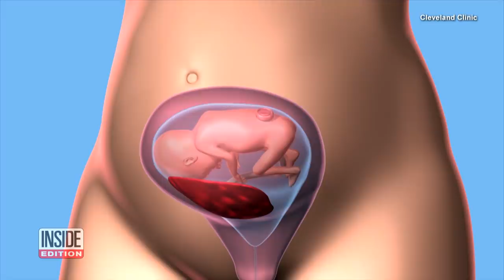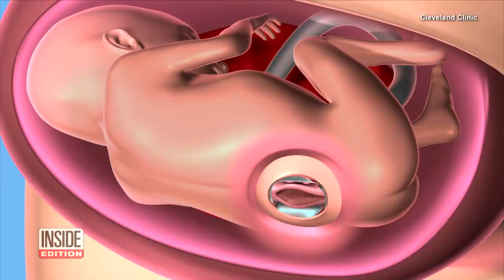In-Utero Surgery Helps Baby With Spina Bifida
Tyler McCaw is enjoying life in Oklahoma with his siblings and parents. But the baby boy went through a lot even before he was born. It started when his parents, Kimmie and Justin, were told that Tyler had spina bifida. The birth defect occurs when a fetus's spine doesn't completely develop during early pregnancy. So the McCaws reached out to the Cleveland Clinic for help. InsideEdition.com's Mara Montalbano has more.